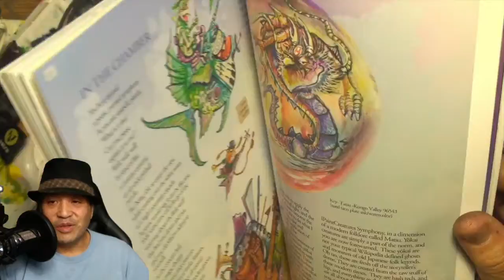Creativity is Intelligence having FUN (tips on activating your intelligence)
In this video I show you a speedpaint of. fantastical creativity creature creatiion vehicle I painted from my imagination - I talk about this quote Creativity is intelligence having fun. ―  Albert Einstein - I provide how I have always lived and created this way - inspire you to apply this Al quote

GET my latest Picture/Storybook here
Don't Get Mad At The Monster

GET 'After The Big Race'  storybook here

For More Ipaintcreatures

clubhouse - IPC iPaintCreatures

IPC Storybooks
Amazon.com - search iPaintCreatures

GET IPC art book SYMPHONY  (send a email - requesting book - and you wil get a response on how to purchase)
90 Glossy pages of creature poems - stories - sketches - paintings - graphic novel
- A primer to IPC's epic story of MATSU

 a shoutout to SUNBEAM PHOTOGRAPHY 4  thumbnail photo - Unsplash.com